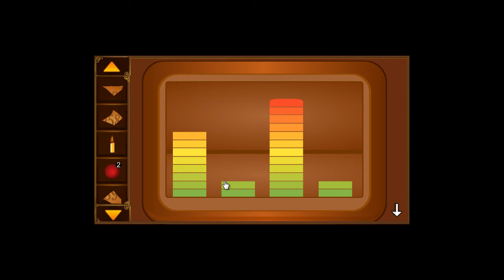Escape Game: Treasure Quest Walkthrough - 5ngames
Watch Escape Game: Treasure Quest walkthrough and play the game.